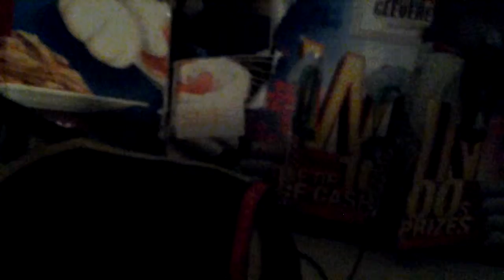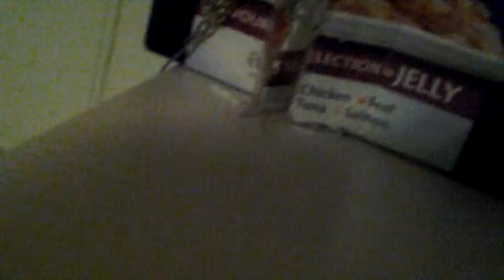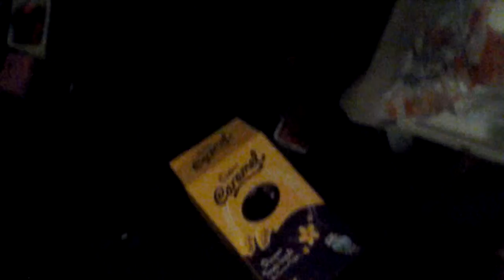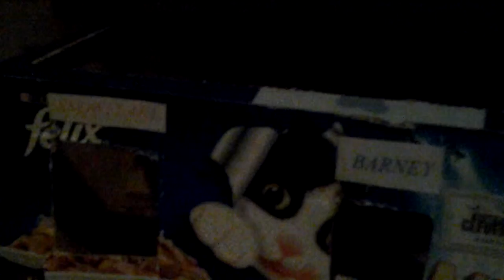Schleich collection tour 2015